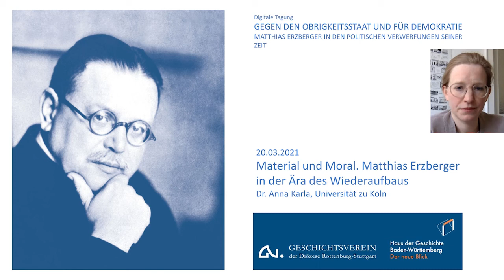Material und Moral. Matthias Erzberger in der Ära des Wiederaufbaus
Vortrag von Dr. Anna Karla, Universität zu Köln
Ein weitgehend unbekanntes Kapitel deutscher Außenpolitik nach 1918 stellt die Historikerin Dr. Anna Karla. Sie spricht über deutsche Pläne, die im Ersten Weltkrieg zerstörten Gebiete der Nachbarländer wiederaufzubauen. Dabei zeigt sie die Bedeutung Matthias Erzbergers für diesem Ansatz zu einer Verständigungspolitik nach dem verlorenen Krieg.
Der Vortrag war Teil der Online-Tagung „Gegen den Obrigkeitsstaat und für Demokratie. Matthias Erzberger in den politischen Verwerfungen seiner Zeit“ am 20. März 2021.
Die Tagung war eine Kooperation des Hauses der Geschichte Baden-Württemberg und des Geschichtsvereins der Diözese Rottenburg-Stuttgart und eröffnete das Erzberger-Jahr 2021.
Das Erzberger-Jahr 2021 wird mitgefördert durch das Bundesministerium der Justiz und für Verbraucherschutz.